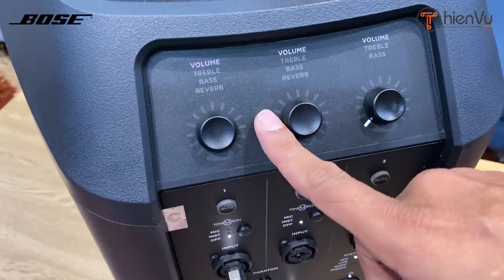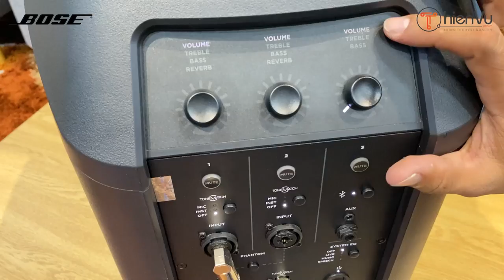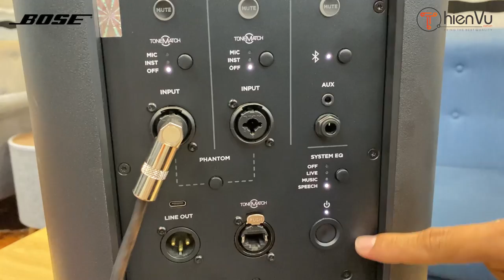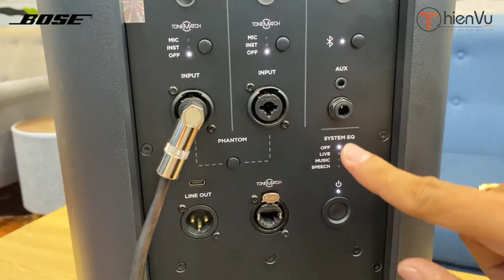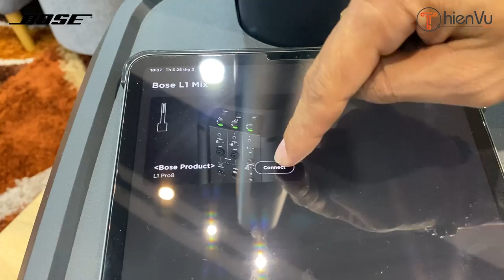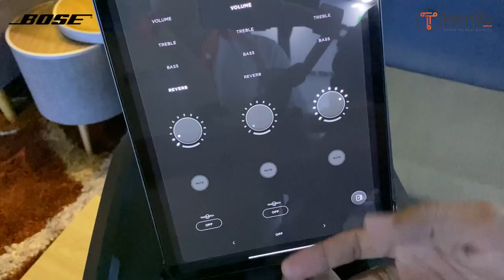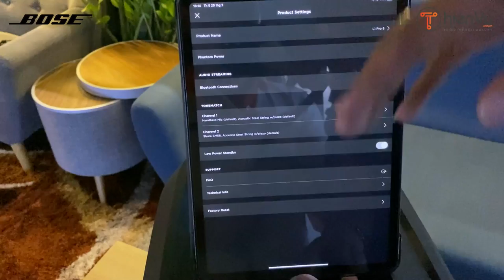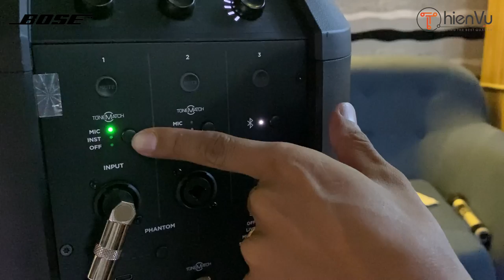HƯỚNG DẪN CHI TIẾT "TẤT TẦN TẬT" CHỈNH LOA BOSE L1 PRO8 16 | XEM LÀ BIẾT CHỈNH CHUYÊN NGHIỆP!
Hướng dẫn sử dụng: Bose L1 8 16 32 Pro từ A - Z. Chúc mọi người trải nghiệm vui vẻ